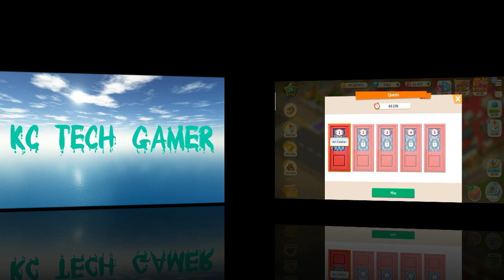Floor 1 [Art Center] | Charlotte's Quest | My Cafe [2023.3]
KESHAV CHOUDHARY
From - Moradabad [U.P.] [India]